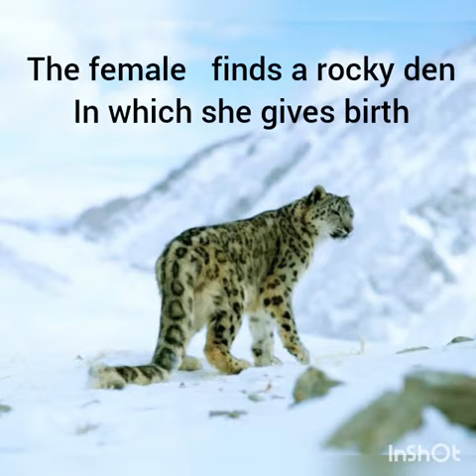Some Interesting facts about snow leopards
Snow leopards that you don't know